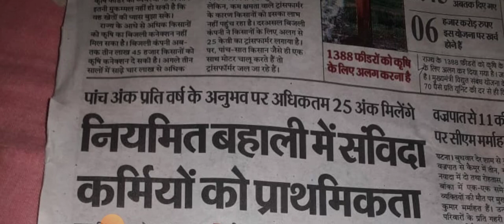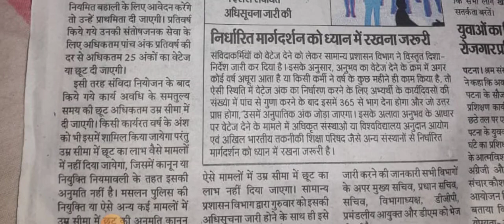तो इस प्रकार हों जायेगे nhm कर्मी नियमित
*कौन कोनसे डाक्यूमेंट्स staffnurse_2400 upnhm के लिए जरुरी होंगे*

*Sc, st, obc, ews का कास्ट सर्टिफिकेट फिर से रिन्यूअल करवा ले* 🙄

*डोमिसिल सर्टिफिकेट कोनसा होना चाईए*

*मेडिकल फिटनेस पुलिस वारीफिकेशन भी होगा क्या*🙄🙄

*क्या वेटिंग भी आएगी  क्या*

❤❤❤❤ whatsp group जॉइन करे निचे दिए गए लिंक से ❤❤❤❤

districtpreference kaise bhre
staffnurse2400 vacancy
#2400 nhm staff nurse result
nhm up

*जुड़े 2400 + स्टॉफ नर्स ग्रुप से निचे दिए गए लिंक*